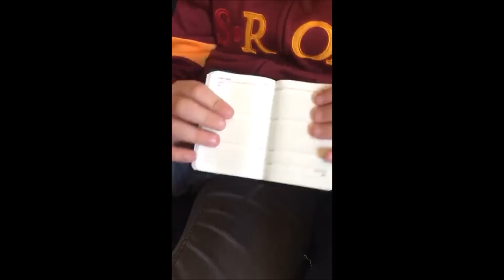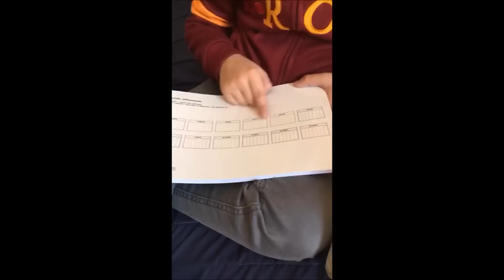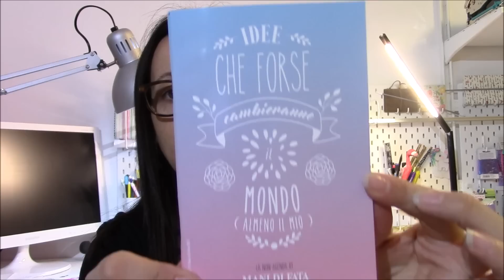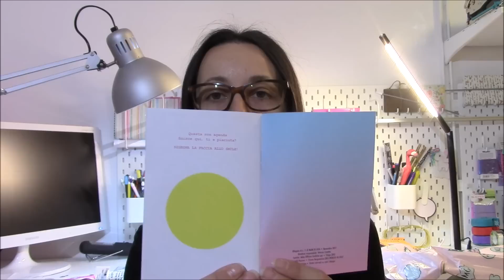HAUL TIGER UNICORNO | video acquisti